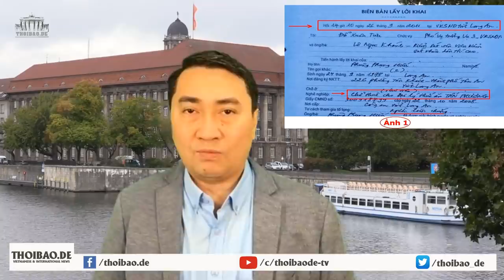Cố nhốt Hồ Duy Hải – Chính án Nguyễn Hòa Bình quyết tâm giữ ghế?